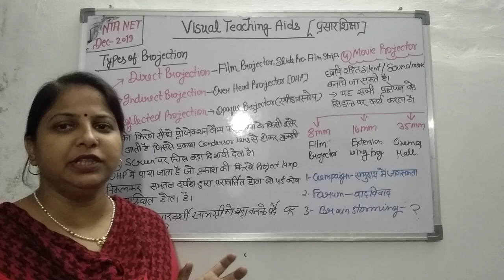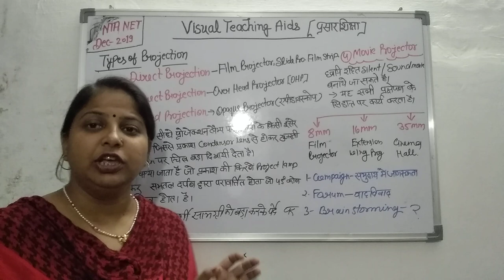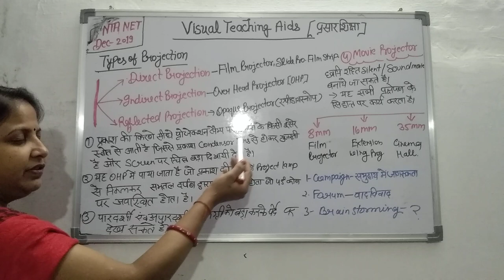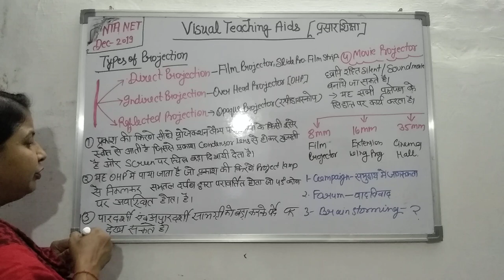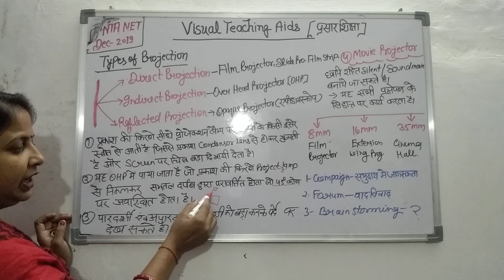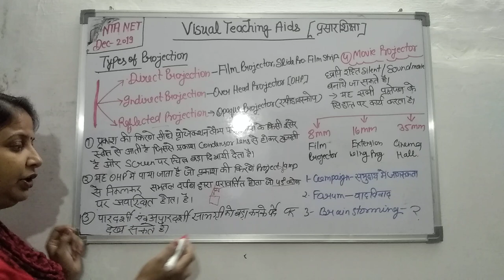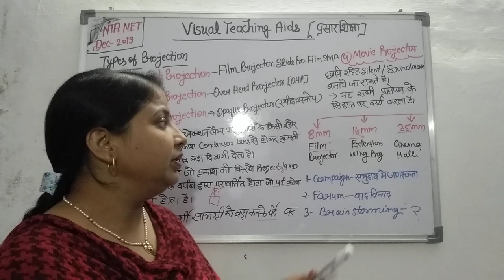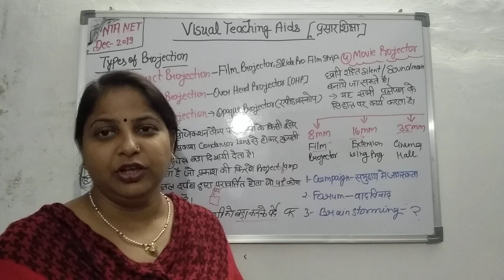Let's learn!what is projector,OHP, OPAQUE projector